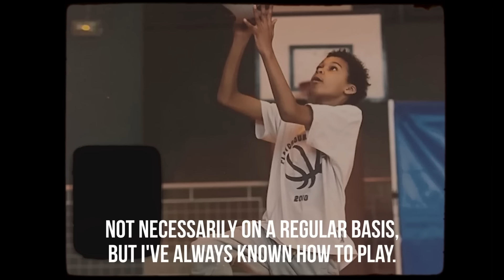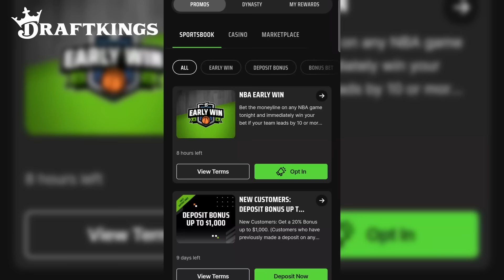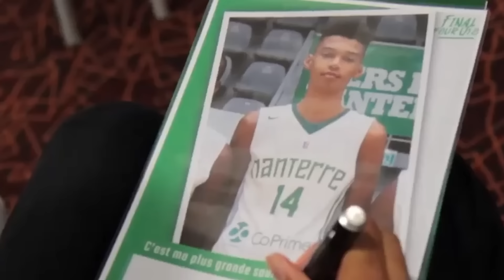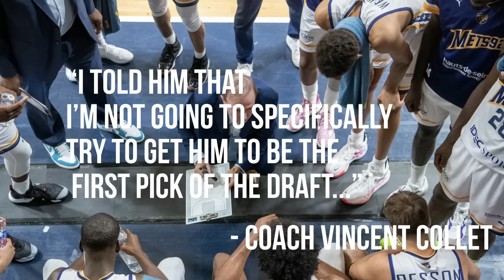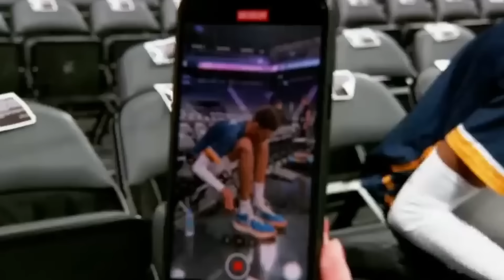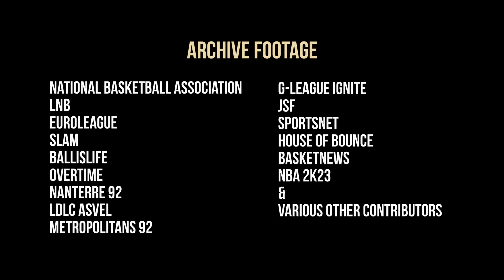Not From Here | 7'5 Victor Wembanyama's Journey to the NBA | Documentary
"This project is in NO WAY associated with Victor Wembanyama or his family. He had no connection to the video WHATSOEVER. This is a fan made video that in no way intends to promote any involvement of Victor himself. The purpose is to highlight his incredible story on and off the court." -To avoid any potential confusion and/or legal issues as far as the purpose of this project.

The story of 7'5 French basketball star Victor Wembanyama and his journey to becoming the projected #1 overall pick in the 2023 NBA Draft.

Special thanks to the guys over at No Ceilings NBA for their involvement in this project. For all things NBA Draft related, including mock drafts, written articles, and original podcasts, be sure to visit:

God bless.